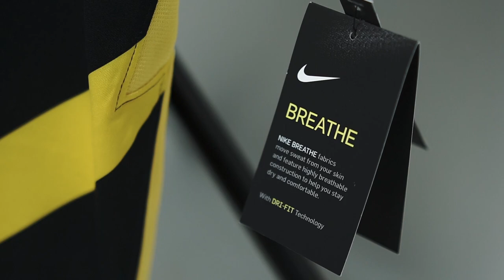Jersi Harimau Malaya 2021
Kami kongsikan reaction kami dengan design baju jersi terbaharu dan terbaru. Jersey team bola sepak Malaysia atau lebih dikenali sebagai Harimau Malaya untuk tahun 2021.

Kami doakan Shafiq Ahmad atas kemalangan dan kehilangan ahli keluarganya. Semoga baik2 saja. Kami juga doakan agar team Harimau Malaya untuk beroleh kejayaan untuk bertemu pasukan UAE bulan Mac nanti. Semoga kita layak ke Piala Dunia 2022 dan Asian Cup 2023.